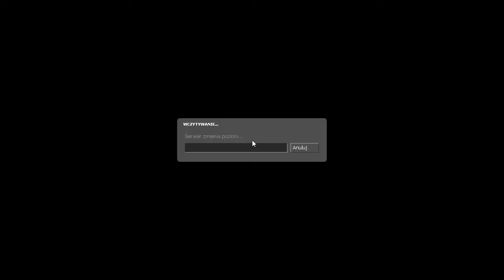[LUŹNE GRANIE] Sourceforts (Mod do Half-life 2) #1 - Jeden kontra Jeden! (With: Tominator) \Zagrajmy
Witam wszystkich bardzo serdecznie w pierwszym odcinku z cyklu Luźne Granie Sourceforts. Dzisiaj zmierzymy się z niejakim Tominatorem i będzie to pojedynek 1v1. Czy okaże się sprawniejszym wojownikiem i taktykiem ode mnie? Koniecznie oglądajcie ;)